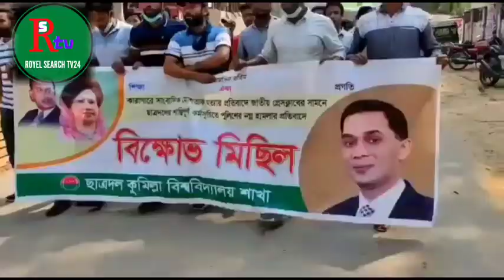ছাত্রলীগ কমিটি দ্বন্দে,কুমিল্লা বিশ্ববিদ্যালয় বন্ধ ঘোষনাcumilla university#royal search tv24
তথ্য উপাত্ত, সরেজমিন এবং বিভিন্ন মাধ্যম।